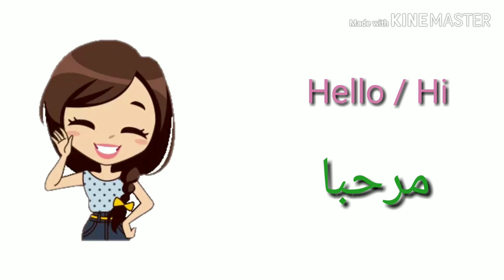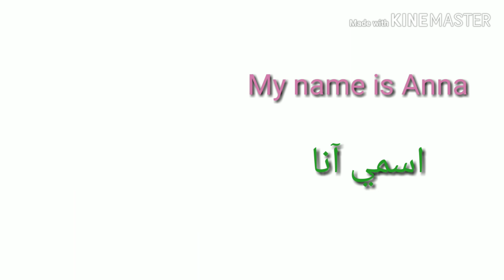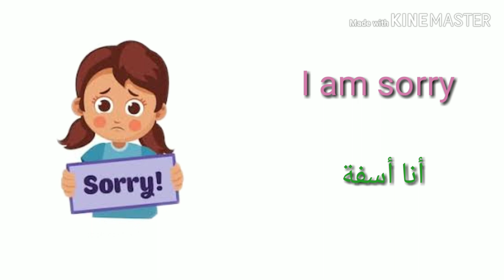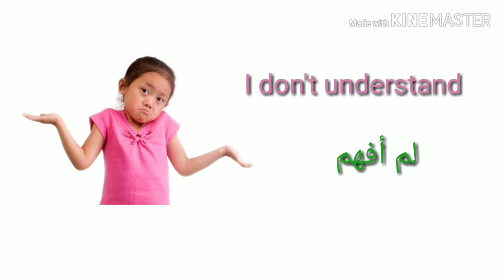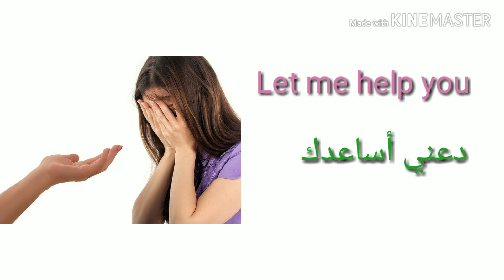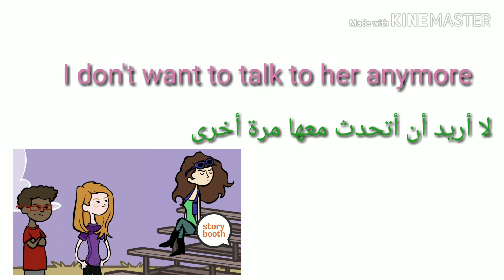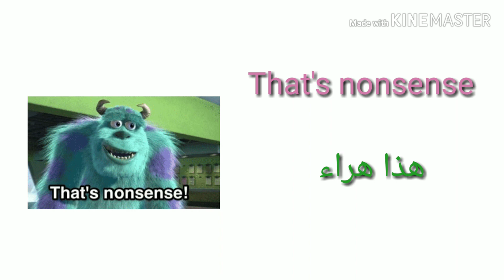أهم العبارات الأساسية و المتداولة في اللغة الانجليزية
الهدف من هذه القناة هو تعلم اللغة الانجليزية بطريقة مبسطة و ذلك باعتماد منهجية مبتكرة تساعد المتلقي على تعلم اللغة الانجليزية بشكل سريع